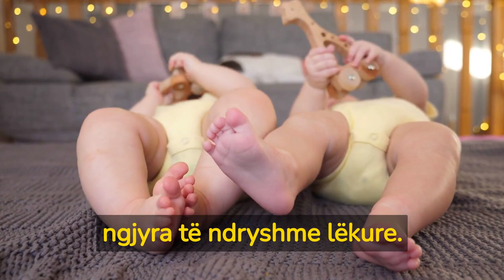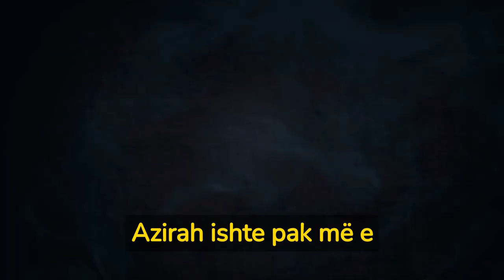Gruaja lind binjakë me ngjyra të ndryshme të lëkurës